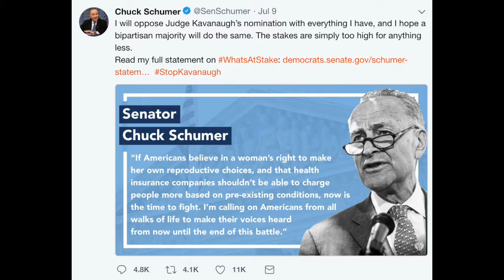President Trump nominates Brett Kavanaugh to the Supreme Court (July 10th, 2018)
On July 9th, President Trump nominated US Circuit Judge Brett Kavanaugh to the Supreme Court. If approved by a simple Senate majority, he will replace 81-year-old Justice Anthony Kennedy who announced his resignation on June 27th. Learn 5 fast facts about Kavanaugh and comment with your opinions! (July 10, 2018)